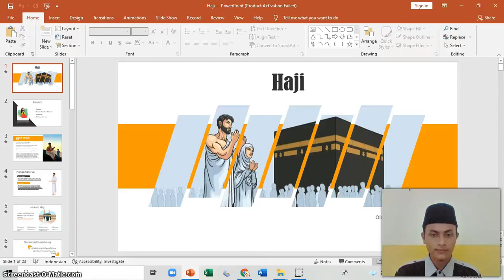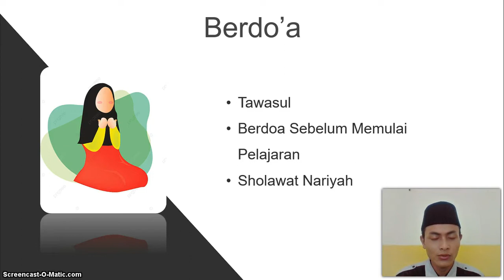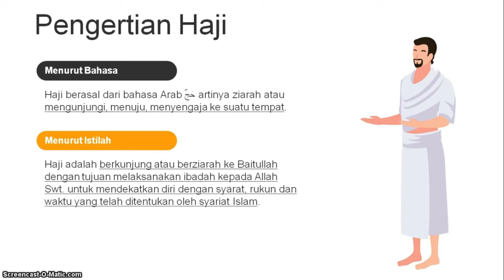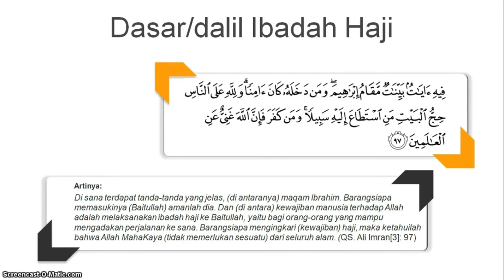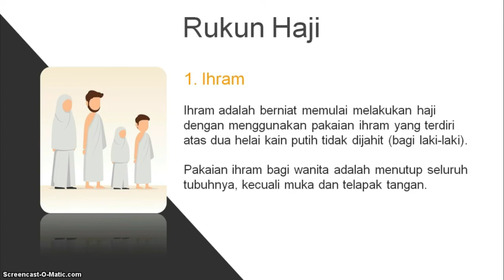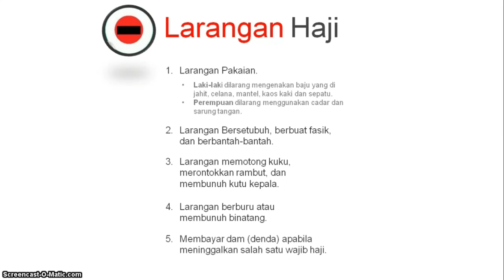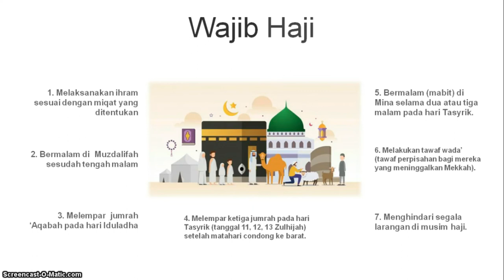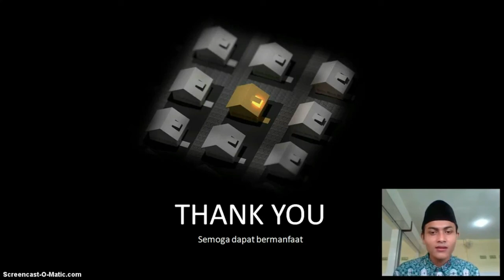BelajarbersamaSUKMA: Kelas 5 MI Islamiyah | Fikih | Ibadah Haji